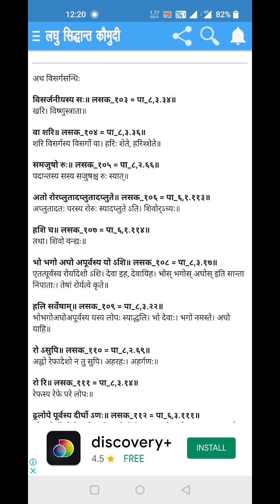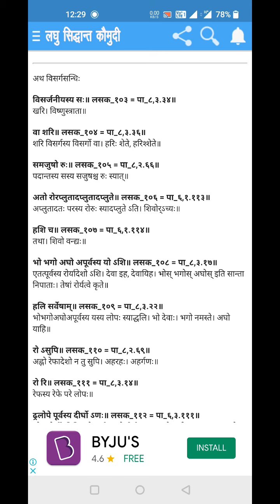B.A.1 Sanskrit.विसर्ग सन्धि प्रकरण २